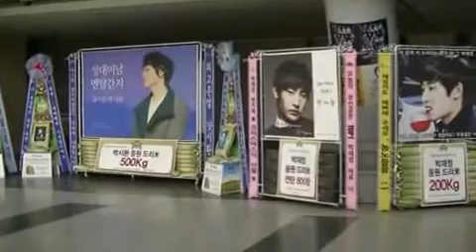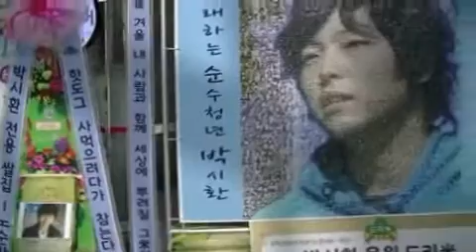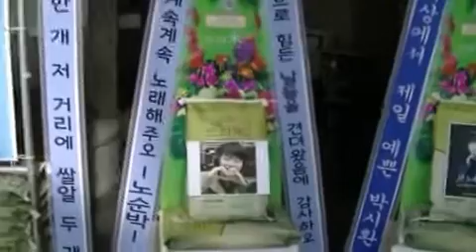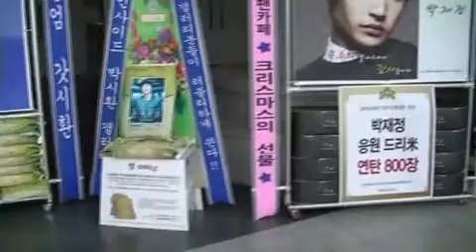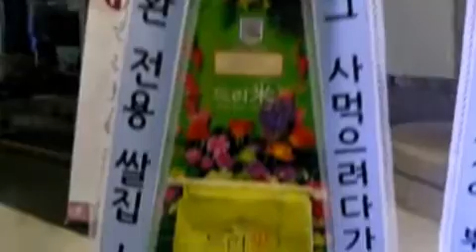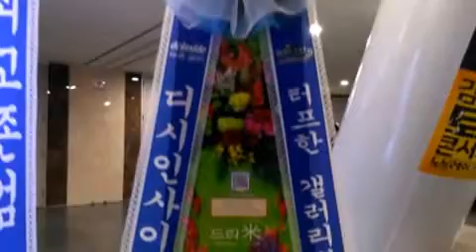엠넷 슈퍼스타K5 톱10 콘서트 부산공연 박시환 응원 쌀드리미화환 - 쌀화환 드리미 Dreame for Super Star K5 Park Si Hwan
엠넷 '슈퍼스타K 5' 박시환의 팬들이'슈퍼스타K 5' 톱 10 콘서트 부산 공연에 박시환 응원 드리미 쌀화환을 보내와 박시환을 응원했다. 21일 오전 부산 벡스코 제1전시장 슈퍼스타K 5 톱 10 콘서트 공연장에 배달된 박시환 응원 드리미 쌀화환에는 '최고존엄 갓시환, 박시환 갤러리분들이 격하게 댜룽합니다', '께속..께속께속 기부할거여요 이 세상에서 제일 예쁜 박시환', ' 터프한 갤러리분들이 러블리하게 쏜다!! 디시인사이드 박시환 갤러리'란 응원 메세지에 박시환의 대형사진과 함께 DC박시환갤러리의 드리미 농협쌀 500kg이, '이 거리에 쌀알 한 개 저 거리에 쌀알 두 개, 올 겨울 내 사람과 함께 세상에 뿌려질 그米알입니다', '그대 있음으로 힘든 날들을 견뎌왔음에 감사하오, 그러니 계속계속 노래해주오 -노순박-', '핫도그 사먹으려다가 참는다 내가, 박시환 전용 쌀집 -노순박-'이란 응원 메세지에 박시환의 대형사진과 함께 '노순박'의 드리미 농협쌀 500kg이 담겨 있었다. 박시환 응원 드리미 쌀화환 1톤은 박시환이 지정하는 독거노인 등 어려운 이웃에게 사랑의 쌀로 기부된다.

 이날 콘서트에서는 박시환 박재정을 비롯해 송희진 임순영 정은우 위블리 플랜비 네이브로 장원기 김민지가 공연을 펼친다. 우승자 박재정이 박시환과 특별 듀엣 무대를 꾸미고, 송희진은 더욱 폭발적인 고음을 선보인다. 이기림·남주미·이수민으로 구성된 위블리는 섹시하게 변모한 모습을 드러내고, 박시환·임순영·플랜비·네이브로·김민지·장원기 등은 한층 성숙해진 음악을 선보인다. 이들은 부산 벡스코 공연에 이어 25일 대구 엑스코, 28일 서울 올림픽공원 핸드볼경기장 공연을 통해 방송에서 미처 보여주지 못한 음악과 숨은 매력을 전한다. 각자 준비한 개인 무대는 물론 다양한 협업 무대를 펼쳐보인다.

 한편, 박재정의 팬들도 이날 공연장에 드리미 쌀화환과 연탄드리미화환을 보내와 박재정을 응원했고, 지난 해 12월 슈퍼스타K4 콘서트에는  딕펑스 로이킴 유승우 정진영 홍대광의 팬들이 드리미 쌀화환과 연탄드리미화환 라면드리미화환 계란드리미화환 망고드리미화환 사료드리미화환을 보내와 콘서트를 응원했었다.

슈퍼스타K5 톱 10 콘서트 부산공연 박시환 응원 LED 쌀드리미화환 진행 - 쌀화환 드리미 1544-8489